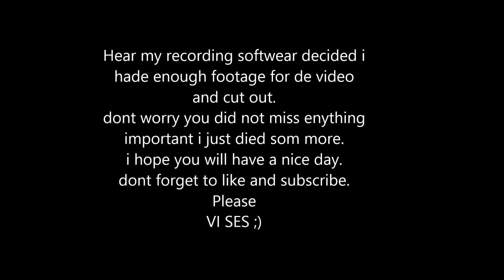i am alive #1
Where did all the food go